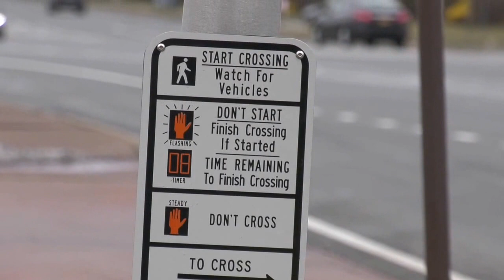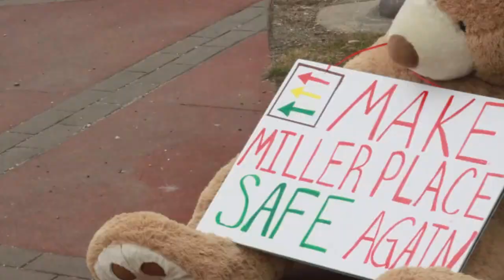Rally for safer intersection at 25A and Miller Place Road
MILLER PLACE NY | 3-27-17 Friends of Signore family, Miller Place residents and supporters gathered to remember 14 year old, Nico Signore and call upon State and Local authorities for immediate change for safer intersections and correction of faulty traffic and pedestrian crosswalk indicators. Video Journalists: Kevin Wood, Megan Cenate , Miller Place Weekly